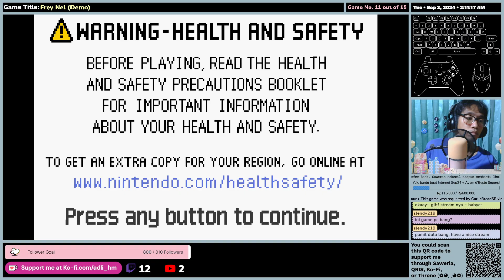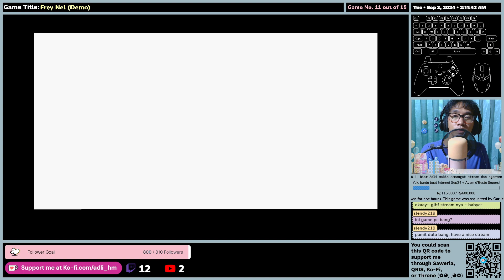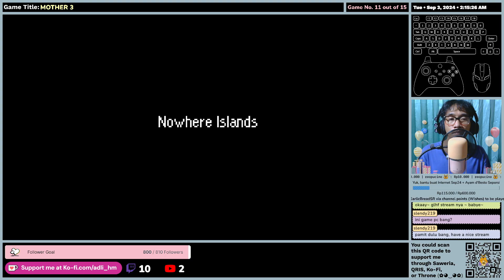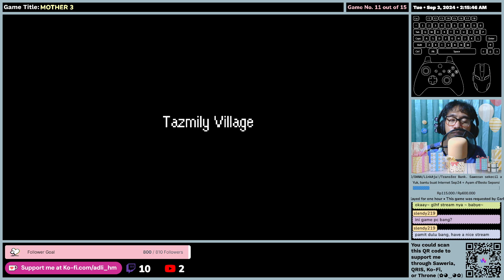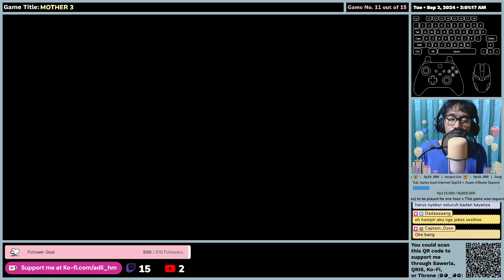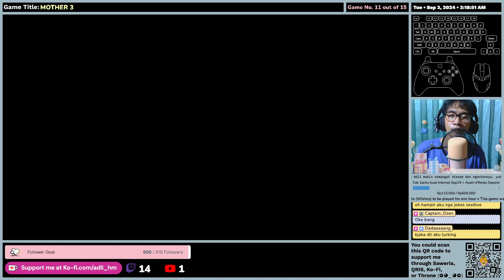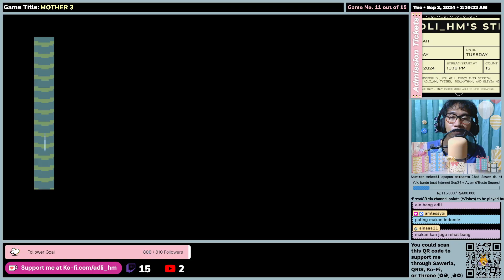(EN/ID) MOTHER 3 -1st Impression- Gameplay (Part 1: Climbed the Cliff) • Requested